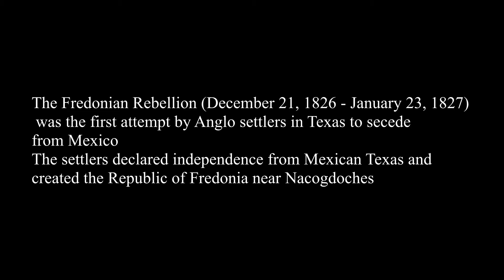Nacogdoches Oldest Town In Texas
Redneck Archaeologist, Jackson Burns, stops by Nacogdoches Texas to check out some family history and discovers some interesting and strange facts about the oldest town in Texas including the run away mule that launched the Marx Brothers comedy team